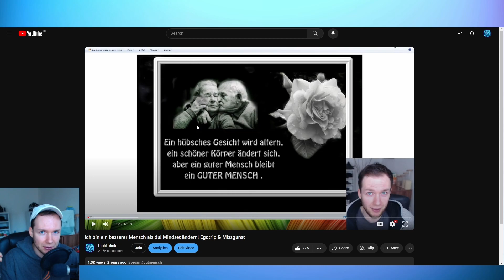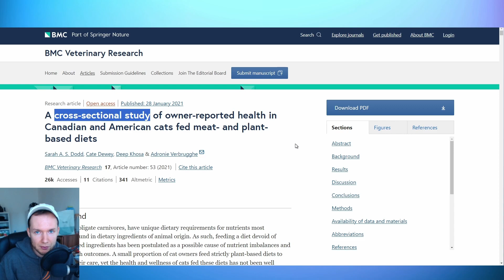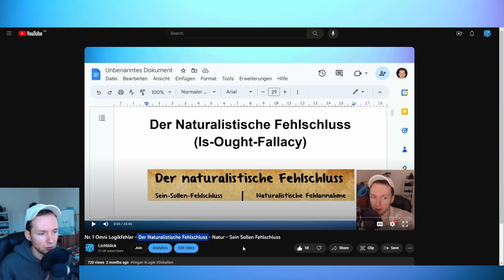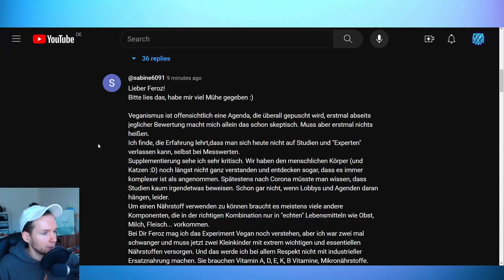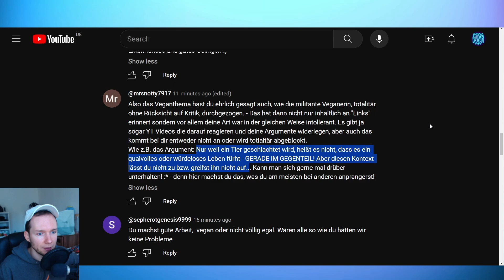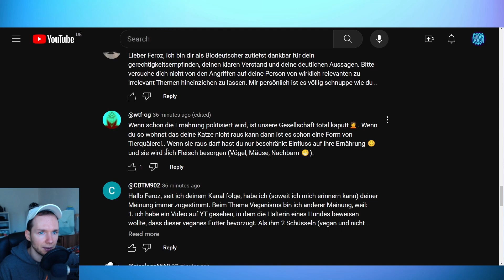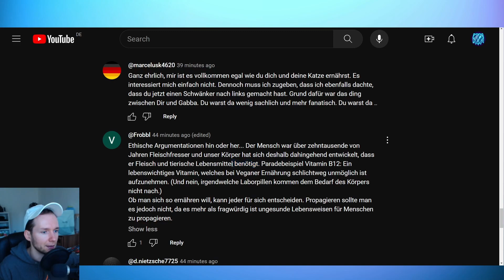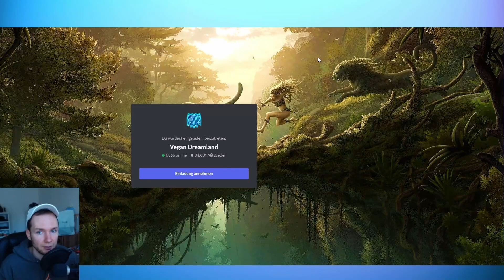Feroz Khan und seine Katze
Originalvideo: "Rechter Veganer": habe ich mich ideologisch verrannt? von

Vegan Süßigkeiten